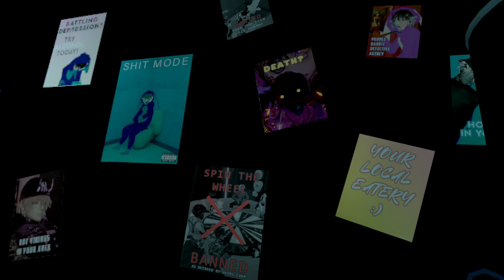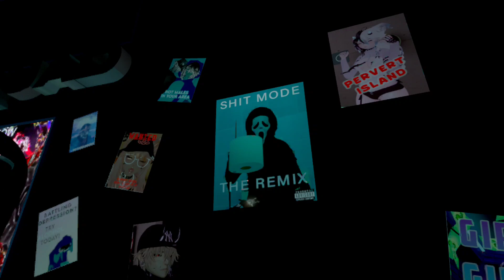THE GOON SQUAD CYBER BAR ON VRCHAT